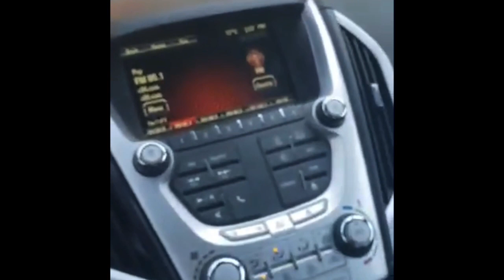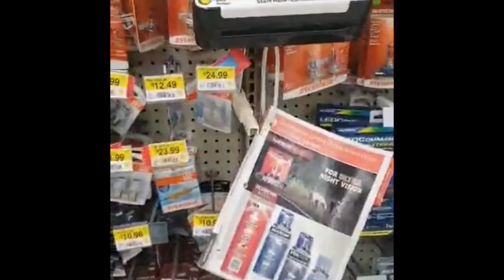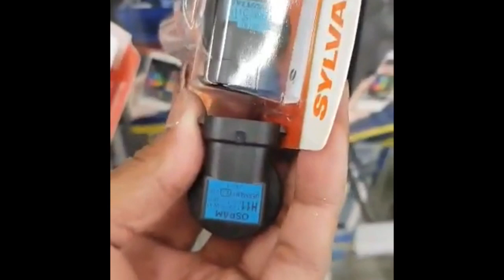How To Change Headlights Bulb GMC Terrain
GMC 2012 Terrain
Halogen 12v 55w